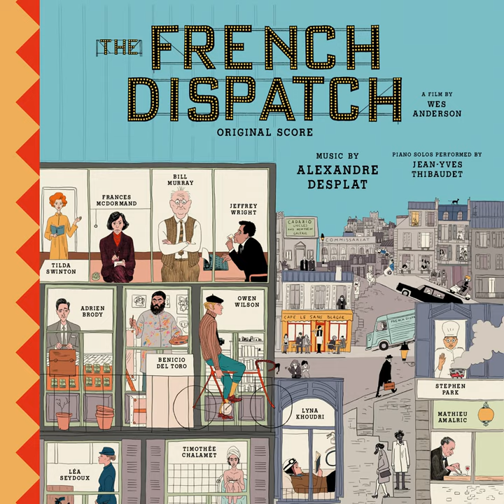Blackbird Pie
Blackbird Pie · Alexandre Desplat